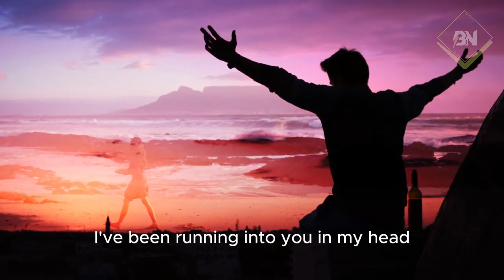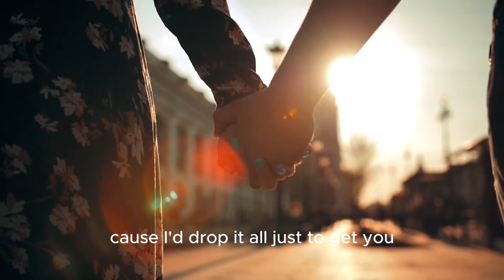Bring Me Back - Miles Away ft. Claire Ridgely | Engsub + Lyric2024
Miles Away - Bring Me Back ft. Claire Ridgely | Slowed version.

🎤 Lyrics: Miles Away - Bring Me Back ft. Claire Ridgely

[Verse 1: Claire Ridgely]
I've always been afraid
My best years have passed
They say the good ol days
Well they never last
I've been running into you in my head
In-between, what could of been
Ya ya ya
Everybody seems to leave bittersweet memories

[Pre-chorus: Claire Ridgely]
Time does seem to fly
Then it's hard to find yeah
Used to dine and dash
Run and laugh
Skinny dip off a ship
Oh woah
Not a worry for a million miles
Driving off, be right back oh

[Chorus: Claire Ridgely]
Cause baby after all of this time
We'll meet again, with time to spend
Cause even after all of this time
Would you be mine
Cause I'd drop it all just to get you

[Verse 2: Claire Ridgely]
I've always dreamed too big
for this little town
But now I can't remember how to slow it down

[Bridge: Claire Ridgely]
I've grown tired of being stuck in a race
Office space, it's all fake
Everybody seems to cheat
Best believe, that's not me

[Pre-chorus: Claire Ridgely]
Want a midnight sky, rolling high
Take a trip on a whim, Oh
Flying off be right back, Oh

[Chorus: Claire Ridgely]
Cause maybe after all of this time
we'd meet again, with time to spend
Cause even after all this time